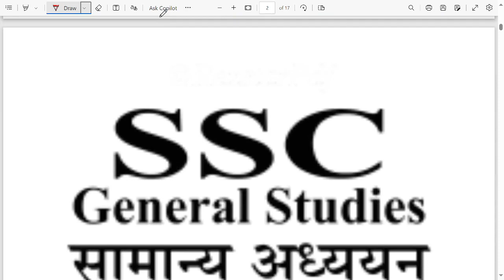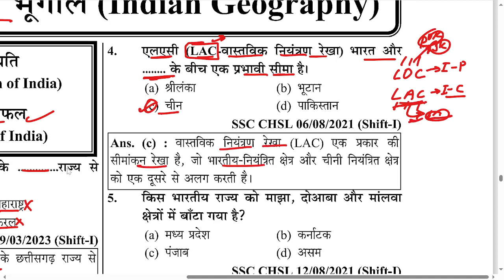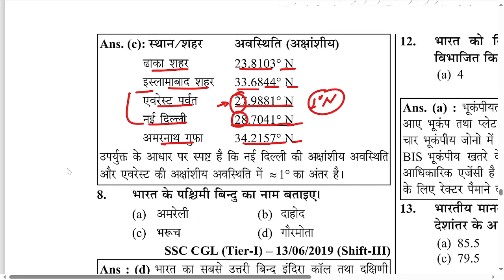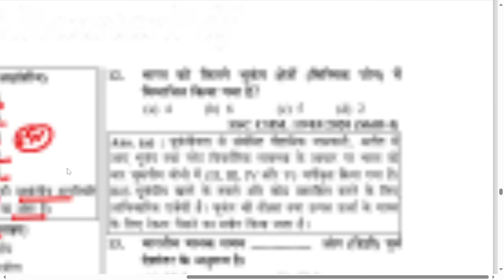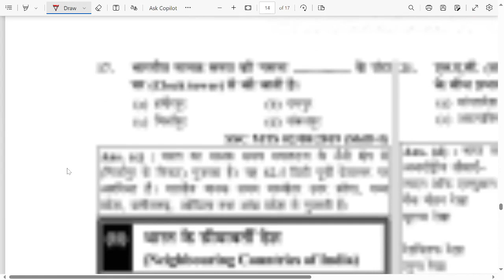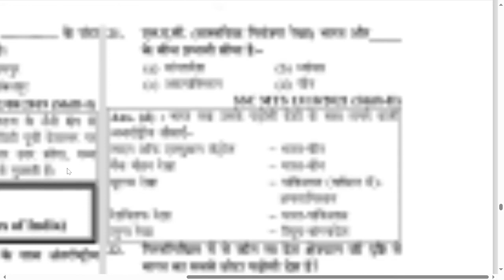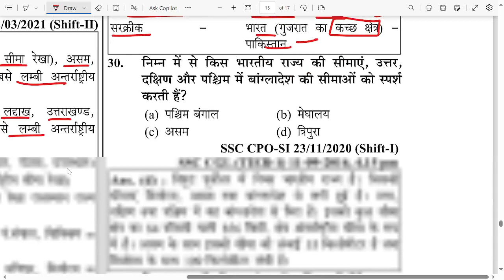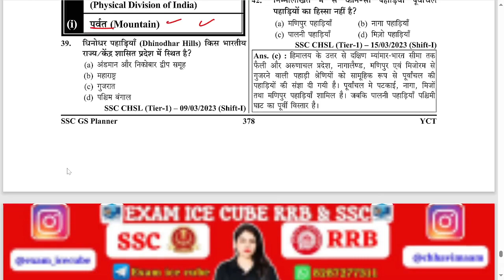yct ssc gk book 2024 भारत का भूगोल | youth competition books | youth competition Geography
yct rrb 2024 gk book
rrb 2024 gk book
youth competition gk book
yct gk book
rrb 2024 yuth gk book
youth publication gk book
youth competition times rrb 2024 gk book
youth compitition times rrb 2024 gk book
youth gk book solution
yct gk book 2024
yct rrb science book 2024
youth publication science book
ssc gd 2024 books
ssc cgl 2023
youth gk book
kiran ssc gk book
youth rrb gk book 2024
ssc cgl best gk book

SSC GENERAL STUDIES CHAPTERWISE & TOPICWISE SOLVED

PAPERS 2024 HINDI MEDIUM

ssc,ssc cgl
yct books
new yct books
best maths book for ssc cgl
yct books
ssc gs book
ssc book review
best ssc gs book
ssc cgl book
ssc gs books
ssc cgl books
ssc cgl book list
youth publication books
maths book for ssc
best book for ssc je
ssc gs 2021 books
ssc 2024
best ssc books for beginners
book list for ssc cgl
ssc cpo english book
book list for ssc chsl
maths book for ssc cgl
book list for ssc exam

youth competition times
youth competition
youth competition times gk book
youth competition times book ntpc
youth competition times book review
youth competition times math book review
youth competition times electrical book
youth competition times gk rrb
chitrkla youth competition tgt pgt

sure study history
ssc ghatna chakra gk 2024
youth publication
history book

ssc history previous year questions

ssc youth competition book gk

history

youth competition

ssc gd youth competition book solution 2024

youth competition history book

gk

history previous year questions ssc

ssc gd history class

static gk

speedy gk

ssc gk

ssc gk previous year questions book

ssc history

ssc gd youth competition book

study sure

youth publication history book

gs ssc cgl

gs ssc cgl 20224

kiran publication history book

prabhavi competition hub

speedy book

youth competition history question bank

youth history book

complete gk

edu teria

ghatna chakra

gs classes

history ssc

history youth competition

kiran gk book solution

purvavlokan ghatna chakra 2024

rukmini prakashan

ssc gk youth publication

ssc gs